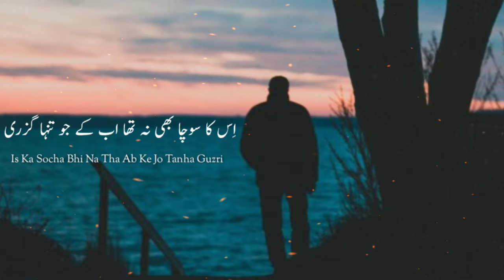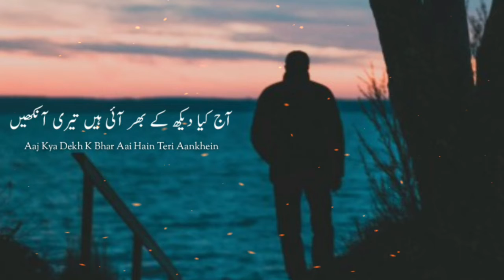tanha guzri 😭 sad gazal sad Urdu poetry Urdu shayri tanha